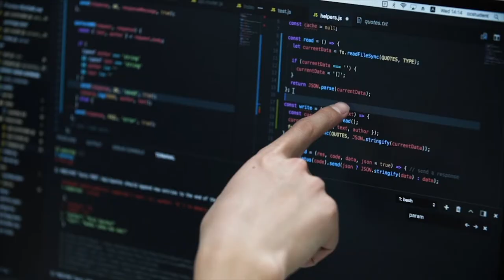WASABIT Inc - Client Introduction - Code Chrysalis - Yan Fan, Founder & CTO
As part of the WASABIT Inc client feature series we sit down with cofounder and CTO Yan Fan who provides some insight into the Code Chyrsalis business in Japan. She has a unique perspective on making career choice decisions and then changing direction to follow her passion and purpose.